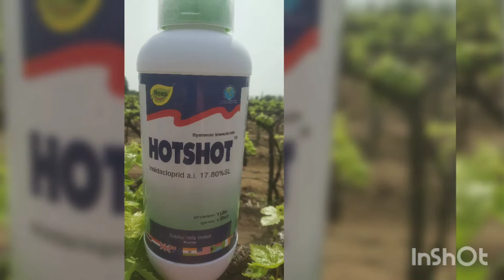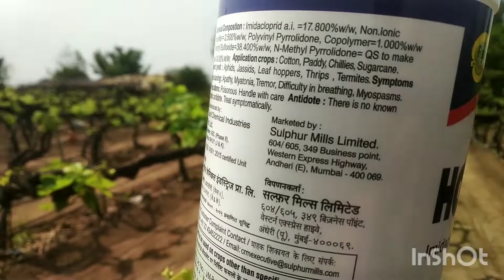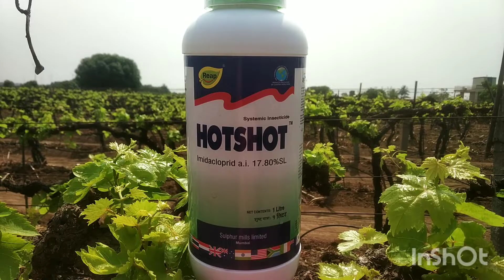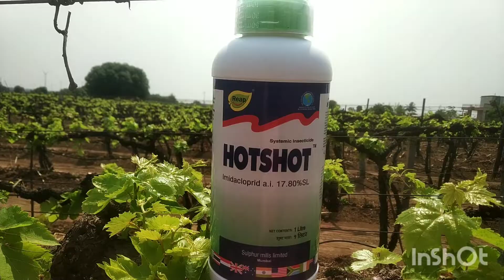27 April 2022